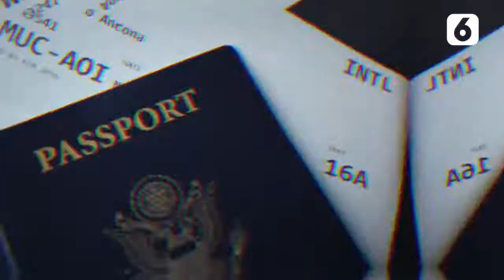Amerika Serikat Terbitkan Paspor Pertama Untuk Gender X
Paspor Amerika Serikat (AS) pertama dengan tanda gender-X baru saja diterbitkan. Departemen Luar Negeri (Deplu) negara tersebut mengumumkan pada Rabu 27 Oktober 2021.